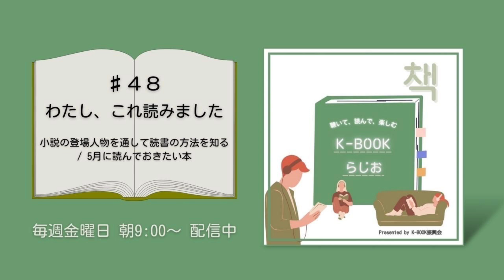[K-BOOKらじお]♯48 小説の登場人物を通して読書の方法を知る / 5月に読んでおきたい本 － わたし、これ読みました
「聴いて、読んで、楽しむ★K-BOOKらじお」第48回は…

「わたし、これ読みました」をお届けします！感想をお寄せくださったみなさま、ありがとうございました！
5〜6月は韓国の現代史でも大きな節目の時期。そんな今読んでおきたい本もご紹介しています。
リスナーのあなたも、ぜひ今回の放送の中から次に読む１冊を見つけてくださいね！

◆今回紹介した書籍◆
■ 『鯨』 チョン・ミョングァン 著／ 斎藤真理子 訳 / 晶文社

■ 『ワンダーボーイ』 キム・ヨンス 著 / きむふな 訳 / クオン

■ 『韓国文学の中心にあるもの』 斎藤真理子 著 / イーストプレス

■ 『私の生のアリバイ』 コン・ソノク 著 / カン・バンファ 訳 / クオン

■ 『保健室のアンウニョン先生』 チョン・セラン 著 / 斎藤真理子 訳 / 亜紀書房

■ 『終わりの始まり』 ソ・ユミ 著 / 金みんじょん 訳 / 書肆侃侃房

■ 『外は夏』 キム・エラン 著 / 古川綾子 訳 / 亜紀書房

■ 『나의 하루는 4시 30분에 시작된다』 김유진（キム・ユジン） 著
・日本語訳版 『朝イチの「ひとり時間」が人生を変える』 キム・ユジン 著 / 小笠原藤子 訳 / 文響社

■ 『カメラを止めて書きます』 ヤン・ヨンヒ 著 / クオン
 ・特集上映「映画監督ヤン ヨンヒと家族の肖像」

◆新刊書籍◆
■ 5/25刊行 『古本屋は奇談蒐集家』 ユン・ソングン 著 / 清水博之 訳 / 河出書房新社
※番組中では5月12日刊行とご案内しましたが、少し発売が延期になりました

■ 5/18刊行 『隣国の発見 日韓併合期に日本人は何を見たか』 鄭大均 著 / 筑摩書房

■ 『韓国学ハンマダン』著者セッション第2弾 −近代文学、格差と若者、K-POPファンダムの言葉−5/23(火)　19時～ / チェッコリ（オンライン）＊詳細・申込は ⇒　⁠

◆使用BGM
◆曲名『Wave』
作曲 RYU ITO